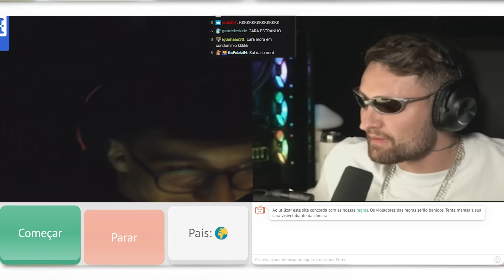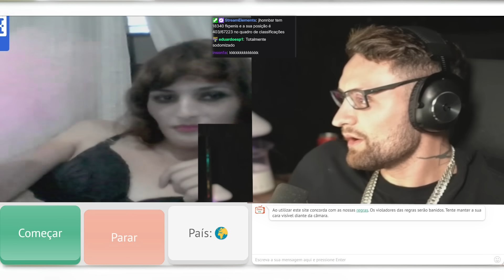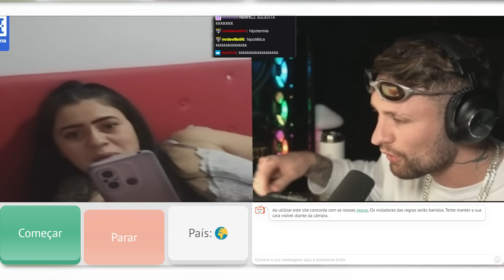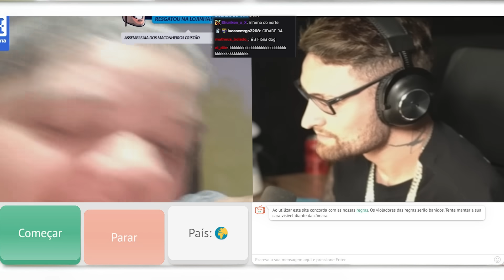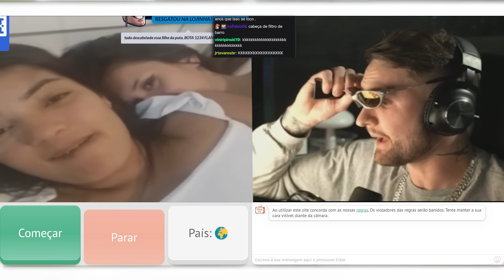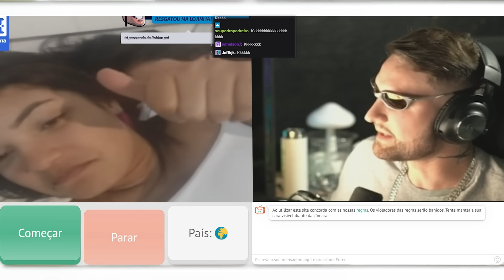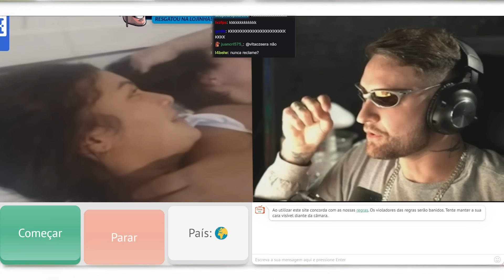como CONVERSAR com MULHERES online (+18)